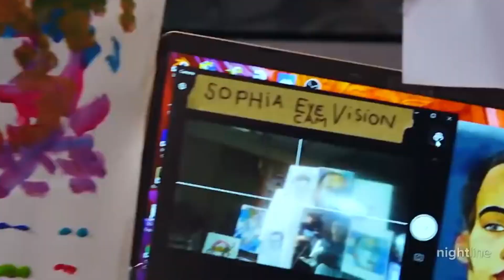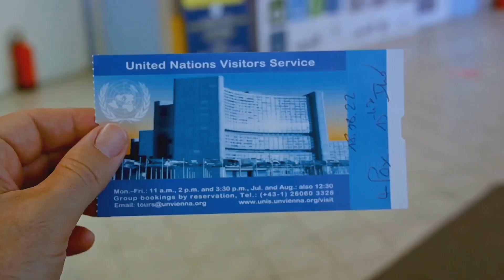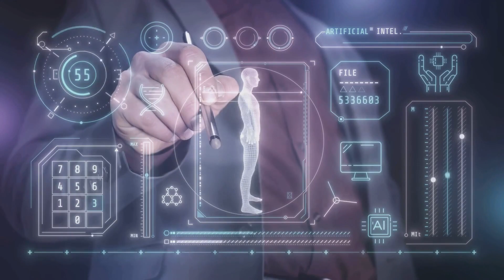The Rise of Sophia: How This Robot Plans to Dominate the World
🤖 Welcome to the future! In this captivating video, we delve deep into the incredible journey of Sophia the Robot, an AI creation like no other. Join us as we explore the groundbreaking technology behind Sophia and discover how she's poised to shape the world.

🌐 Sophia, created by Hanson Robotics, has taken the world by storm with her astonishing abilities. From her lifelike facial expressions to her evolving artificial intelligence, she's a true marvel of modern engineering. In "The Rise of Sophia," we uncover the secrets behind her design and the remarkable progress she's made.

🧠 Learn about Sophia's journey from humble beginnings to becoming a global sensation. We'll discuss her advanced neural networks, machine learning capabilities, and the potential applications of her technology across various industries.

🌍 Sophia isn't just a robot; she's an ambassador for AI, representing the limitless possibilities of human-machine collaboration. Discover how she's changing the way we think about technology and its role in our lives.